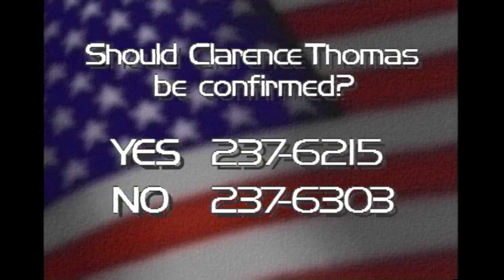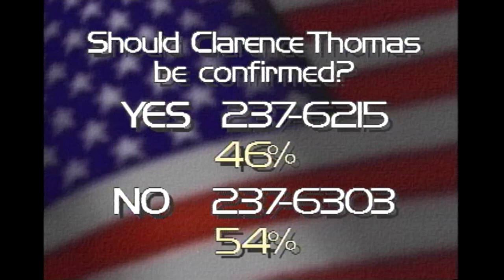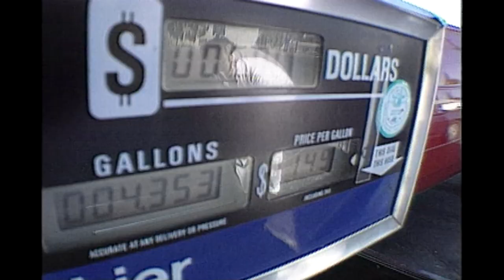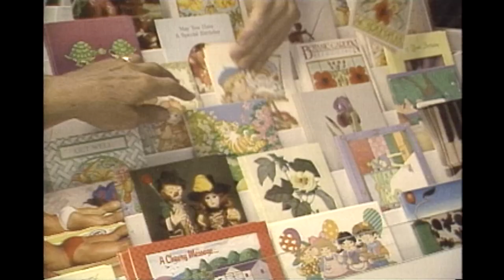Channel 10 Inside San Diego 10/11/1991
This channel is not monetized. Clarence Thomas / Anita Hill, Border Fence, etc. Another videotape rescued from Jack White's archive